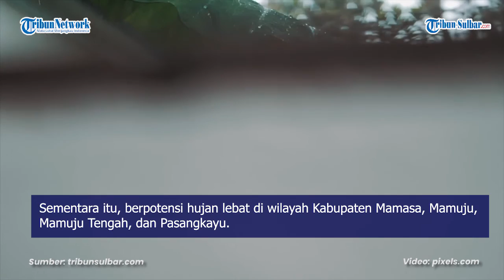Prakiraan Cuaca Sulbar 8 Agustus 2022: Waspada Angin Kencang di Empat Kabupaten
TRIBUN-SULBAR.COM, MAMUJU - Prakiraan cuaca Sulbar 8 Agustus 2022.
Badan Meteorologi, Klimatologi, dan Geofisika (BMKG) kembali merilis prakiraan cuaca wilayah Sulawesi Barat, Senin (8/8/2022).